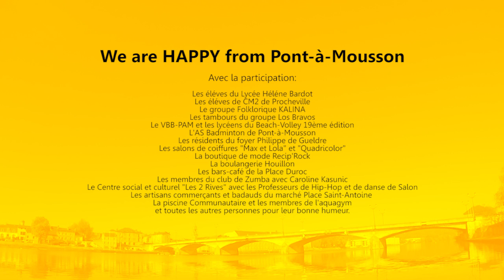We are Happy from PONT-À-MOUSSON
La version Mussipontaine inspirée du clip "Happy" de Pharrel Williams.

Un grand merci aux participants!